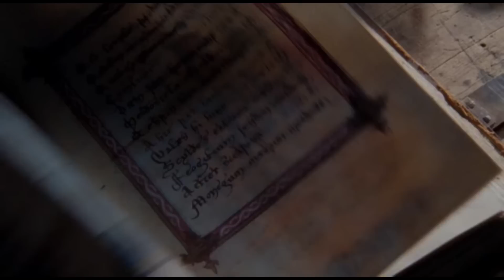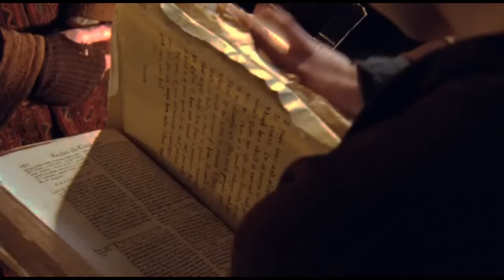Мермор "Вопреки"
оглянувшись назад,Мерлин понимает, что Моргана была во многом права, и их дружба и любовь могла бы быть, но ничего уже не вернуть